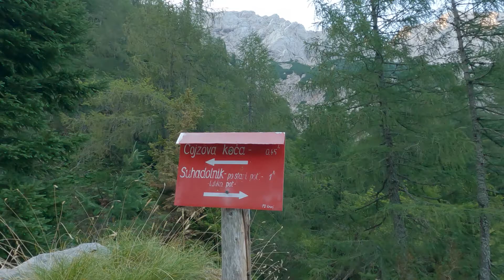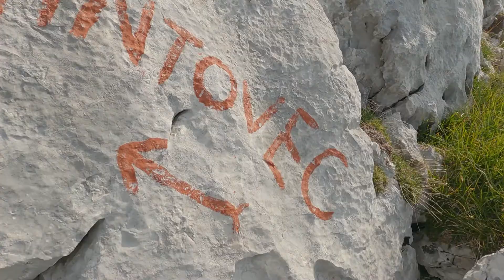Grintovec - LNT2022 - 23.7.2022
10. vrh na našem seznamu LNT - Grintovec - je tokratnim pristopnikom dovolil, da ga obiščejo tudi na vrhu. Sicer najtoplejši dan tega poletja ni obetal najbolj ugodnih toplotnih razmer, a se nihče ni dal ustaviti - le kako bi se, ko pa jim gre tako dobro "od nog". Sicer so se naše vrste rahlo skrčile zaradi različnih težav, a vsekakor nadaljujemo z enakim tempom proti našemu končnemu cilju, Triglavu.